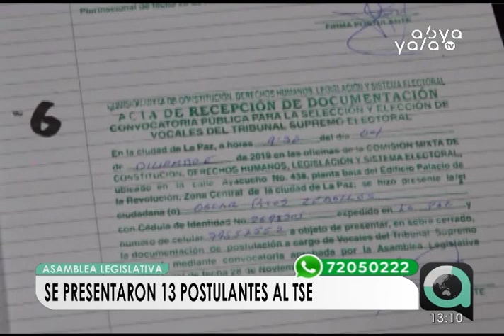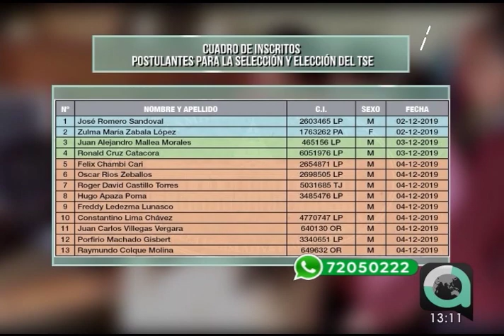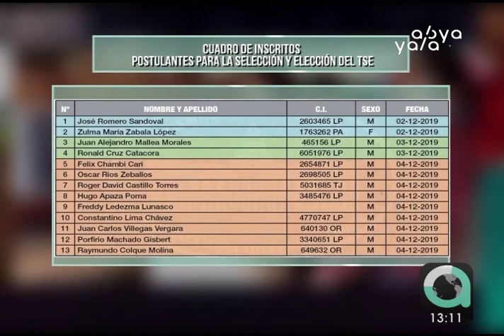13 aspirantes a cargos de vocalías del TSE ya presentaron sus documentos